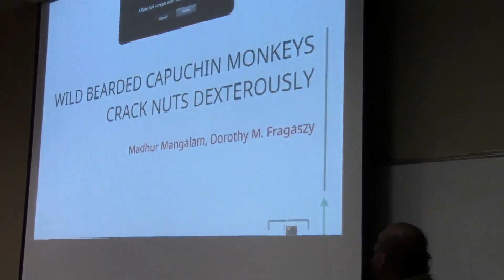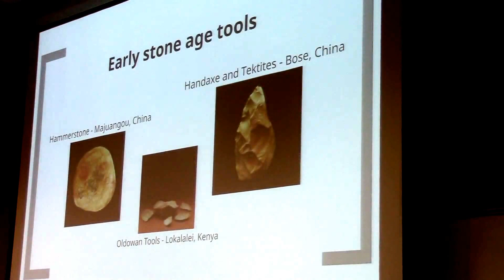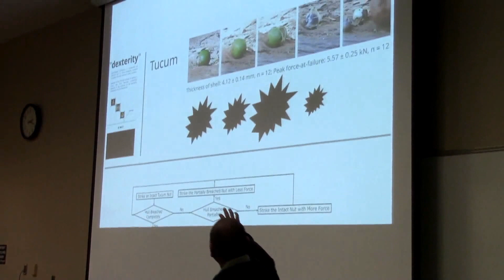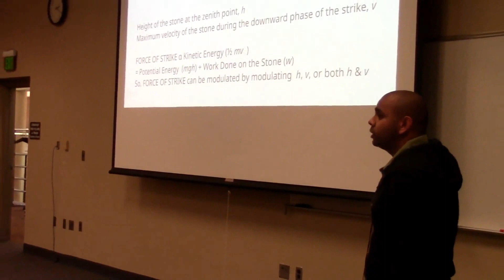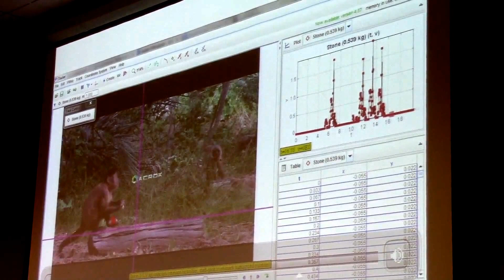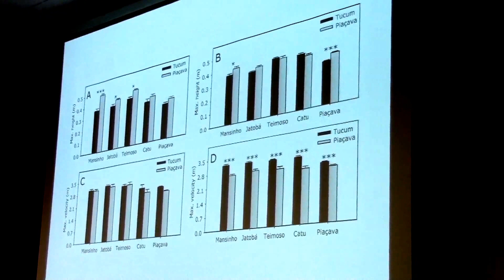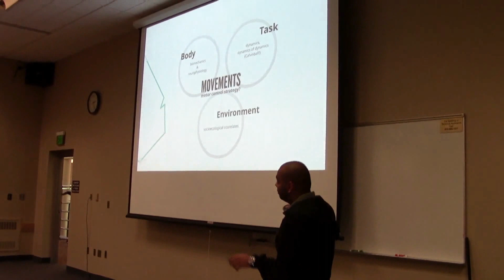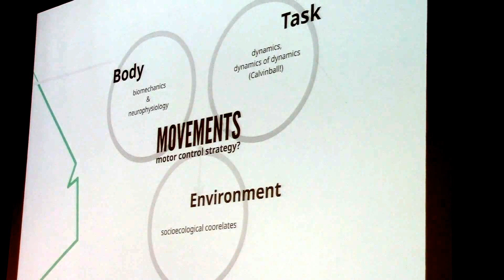Capuchin monkeys crack nuts dexterously ~ Madhur Mangalam ~ ICPA18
Wild bearded Capuchin monkeys crack nuts dexterously
Madhur Mangalam & Dorothy M. Fragaszy

18th International Conference on Perception and Action (ICPA 18)
University of Minnesota, July 14 - 18, 2015

(and on ISEP website)

Live-action filming, audio-video production, technical issues:
Eric Haaland (from conference host Tom Stoffregen's Affordance Perception-Action lab):

Edited and uploaded to YouTube PERCEIVINGACTING channel by PJ Treffner